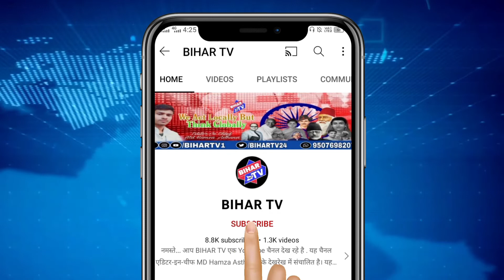बेटे ने वृद्ध मां-बाप को घर से निकाला, 4 दिनों से नहीं खाया खाना | BIHAR TV